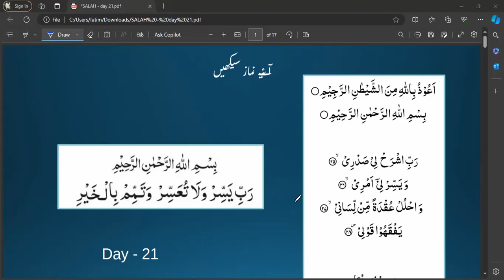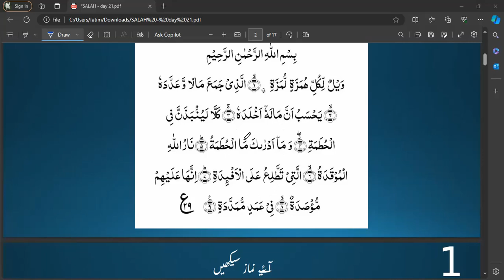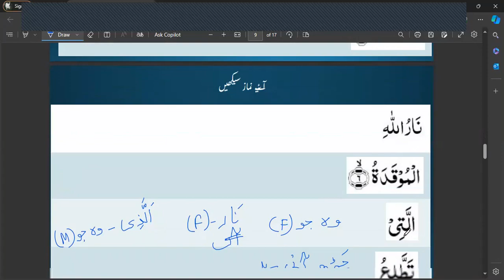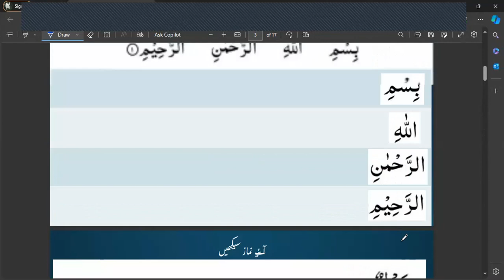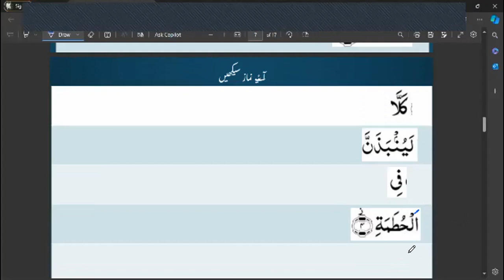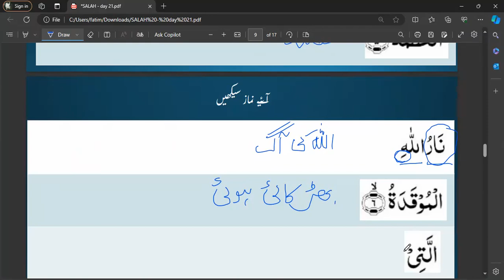21. SURAH AL HUMAZAH - Word to Word Translation with brief explanation - Day 21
Aayiye Namaaz Seekhen
SURAH  AL HUMAZAH
Learn to Perform Salah Consciously .
With each word's meaning  with brief explanation.